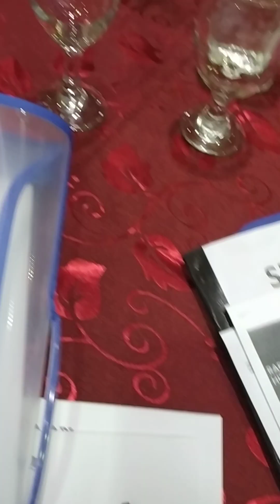MENYANYIKAN LAGU INDONESIA RAYA & HIMNE - RAKER DPC HISWANA MIGAS JAMBI - ABADI HOTEL 02/09/2023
MENYANYIKAN LAGU INDONESIA RAYA - RAKER PERWAKILAN CABANG HISWANA MIGAS - HOTEL ABADI JAMBI